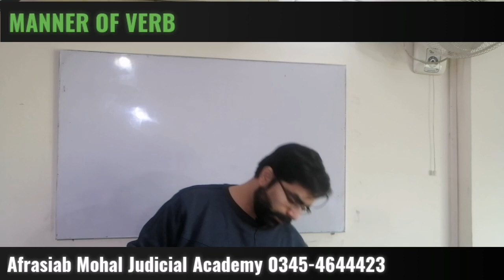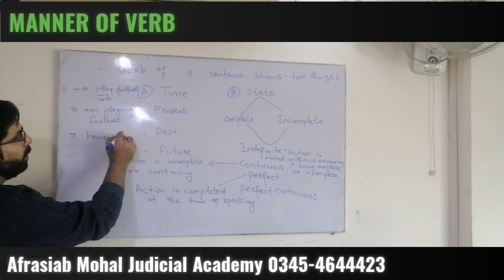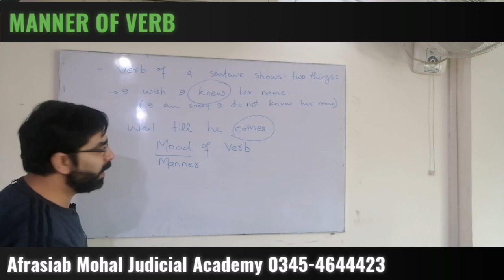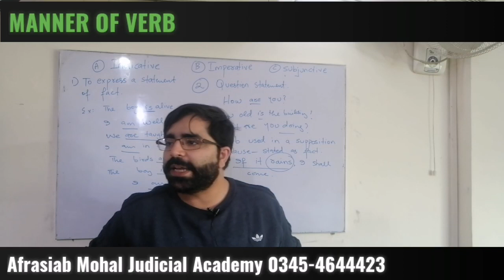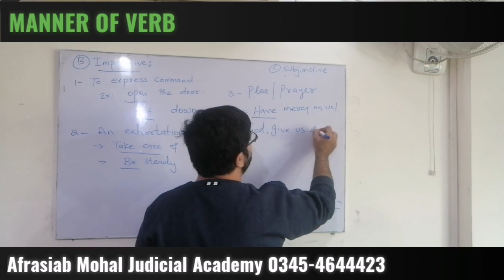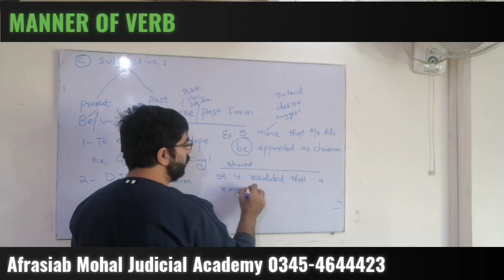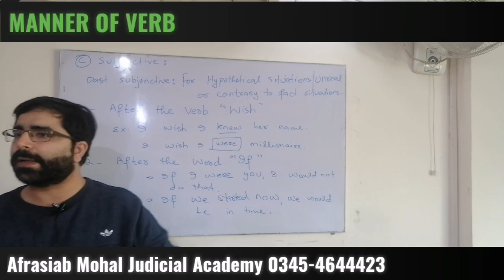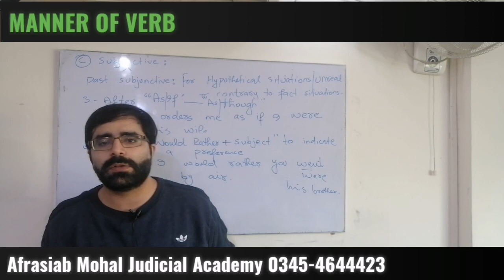Verb | Manners Use | English Grammar | MCQs | Tehsildar, Naib Tehsildar | Sub Inspector Police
English verb, use, manners, English grammar, practice on tenses, MCQs, preparation for Tehsildar, Naib Tehsildar, Sub Inspector Police Exams / Test, one paper MCQs PPSC, FPSC, NTS,